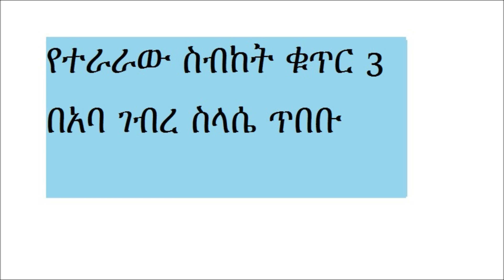አባ ገብረ ስላሴ ጥበቡ የተራራው ስብከት ቁጥር 3 Sermon on the Mount Part 3 Abba G/Selassie Tibebu